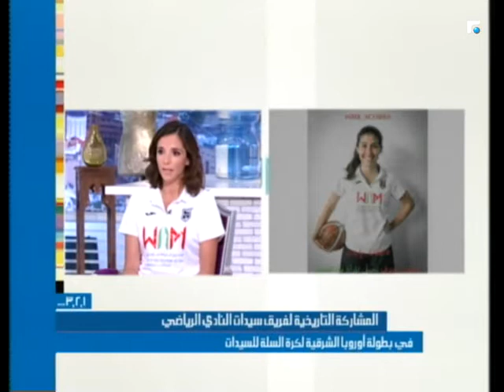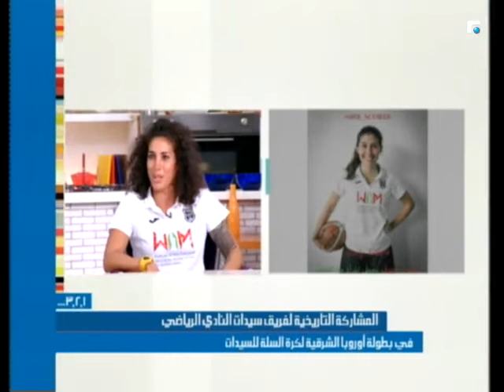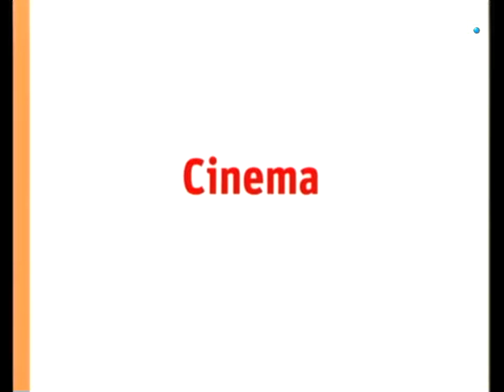عالم الصباح - فقرة "1 2 3" 03/09/2017